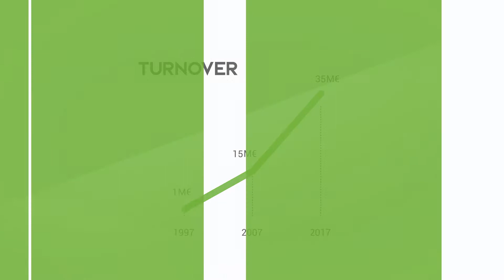Presentation BIO3G English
BIO3G offer is built upon a set of innovative biostimulant solutions based on available in complementary ranges. Our solutions are typically based on original and patented formulations, rich in bio stimulants and rich in specific natural compounds, which can be used on their own or as complementary tools for the crops, soils and animals.

We have developed these products following the results of multiple tests; they are based on proven results and precise comparative studies. Their effects are rapid and lasting in the medium and long term.

There is an ever growing need in modern agriculture to meet technical and economical results without damaging the environment.

For the last 20 years, our goal has been to provide an expert agricultural response to meet this challenge. Thus we design, develop and market effective innovative natural solutions which help to protect the environment.
(24/10/17)